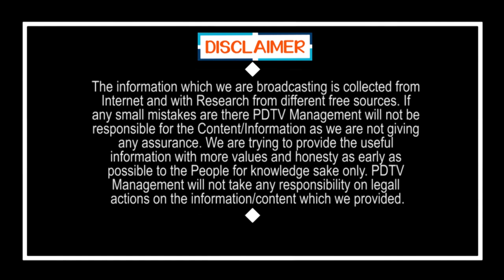Lady Fire on Chandrababu | Public Talk | చంద్రబాబు పేరు ఎత్తితే చాలు మహిళ రియాక్షన్ మాములుగా లేదు..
చంద్రబాబు పేరు ఎత్తితే చాలు మహిళ రియాక్షన్ మాములుగా లేదు..